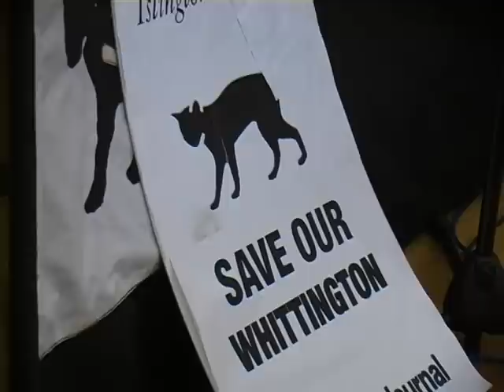Jeremy Corbyn speaking at Defend the Whittington Hospital Public Meeting 12th February 2012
''NHS is part of our civilised society, health care on the basis of need not ability to pay..''

''...500 came and asked the Hospital to re-consider plans to sell land and cut jobs.OUR NHS'' Jeremy Corbyn, Islington North MP